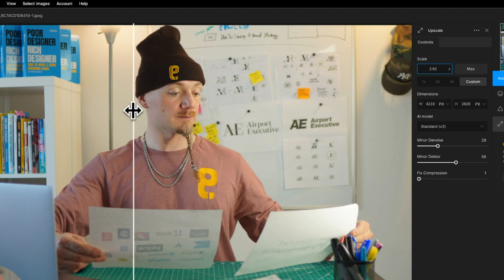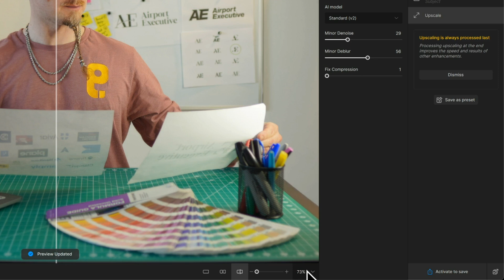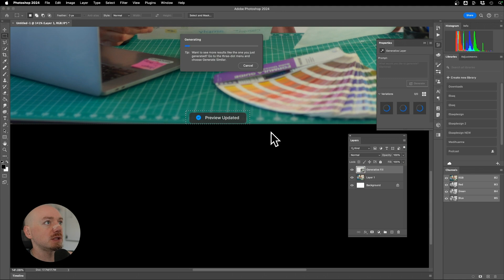Free AI Image Upscaler & Sharpener (Topaz Labs Review)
In this video I show you a trick on how to use Topaz Labs' Photo AI tool for FREE! — Which is currently the best AI image editor on the market IMO.